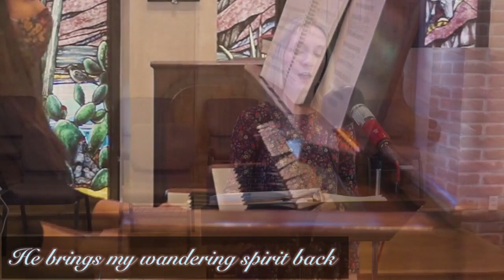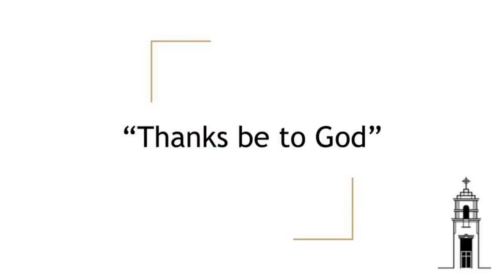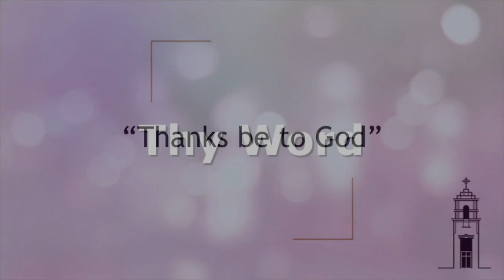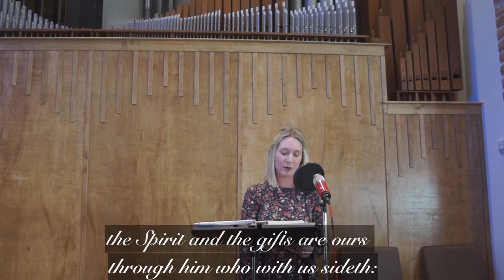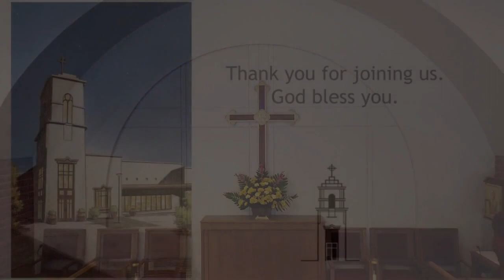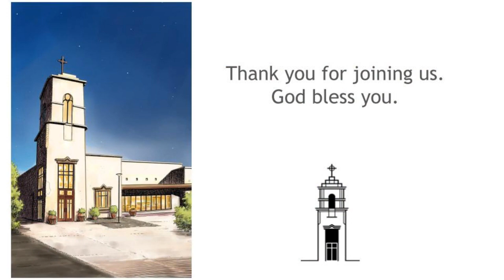Sunday Morning Worship for 2/7/2021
Welcome to Sunday worship for the fifth Sunday after the Epiphany from Saint Matthew's Episcopal Church in Chandler, Arizona! The bulletin for this